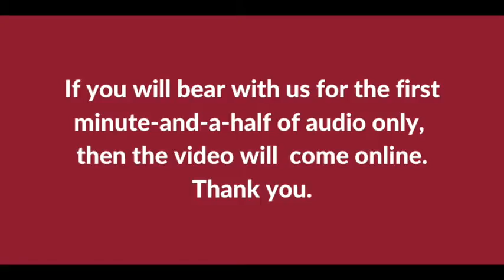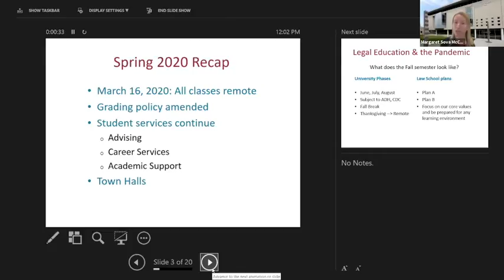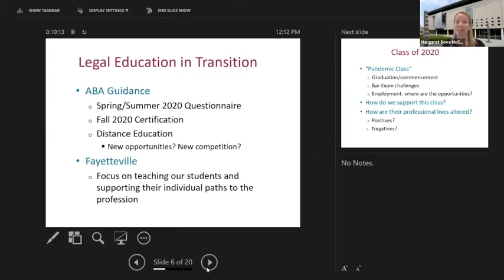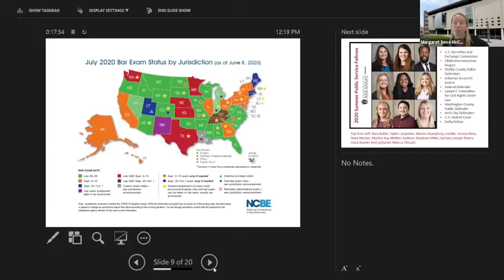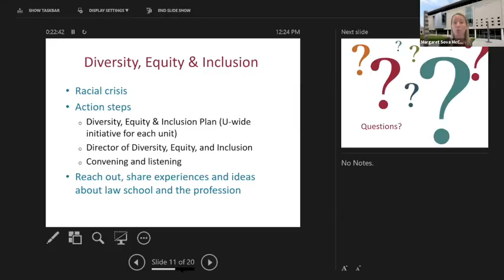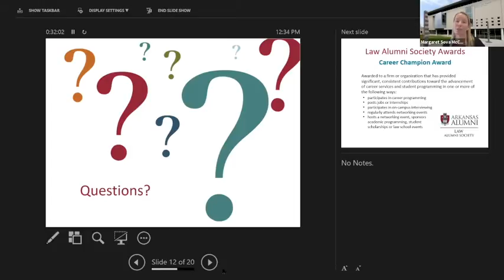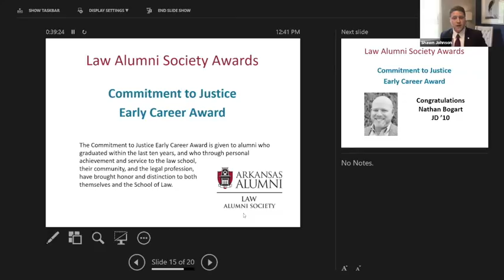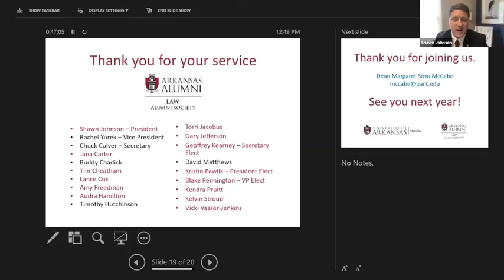Law Alumni Luncheon 2020 06 10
Alumni and friends of the University of Arkansas School of Law participated in the 2020 Alumni Luncheon on June 10. The gathering, usually held in Hot Springs in conjunction with the Arkansas Bar Association annual meeting, was a virtual event due to constraints imposed by the COVID-19 pandemic. Dean Margaret Sova McCabe gave a school update and answered questions from the guests, and Shawn Johnson (J.D. ’04), president of the Law Alumni Society, announced the winners of the society’s inaugural alumni awards.